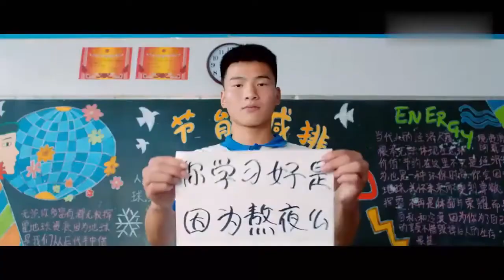【Traier】Aventure pendant la jeunesse | SerieChinoisevostfr YoYoFrenchChannel